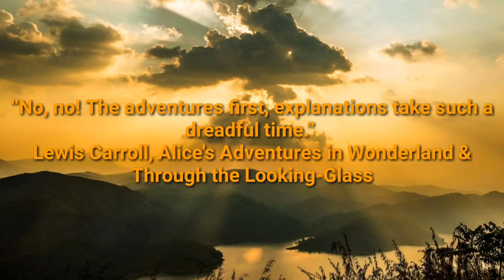Cold Blue - Astron . [Free Copyright - Safe Music]